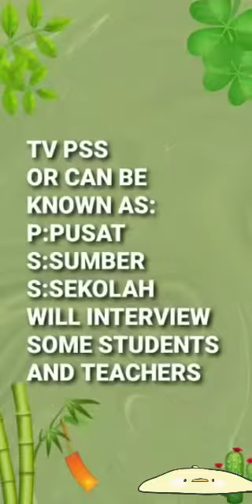TV PSS SMK SADONG HILIR(SEMERA)